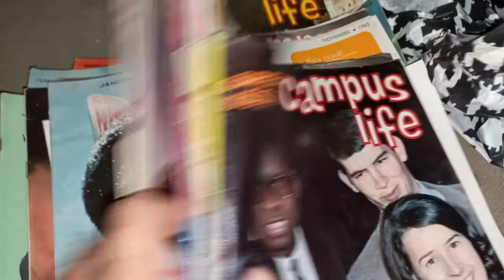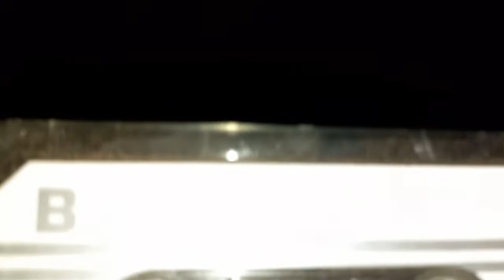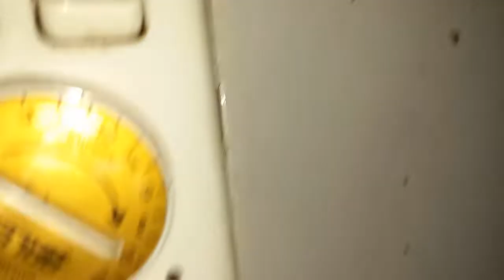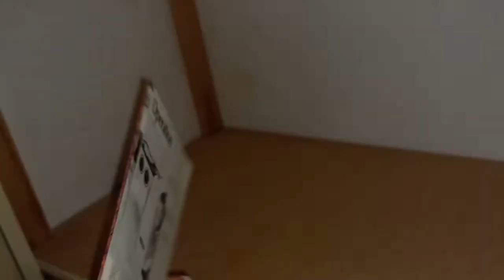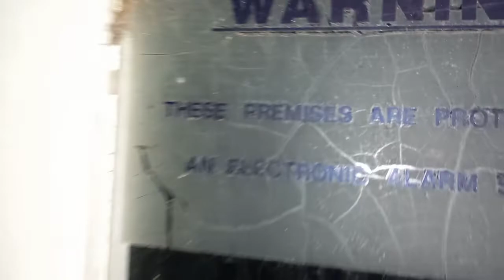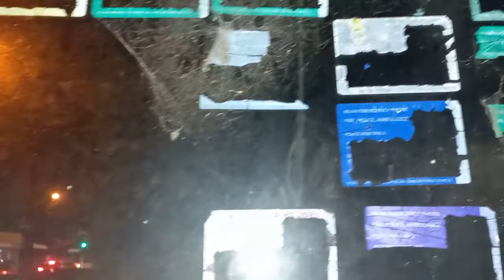UrbanEX Abandoned Shed 🏠 Aussies love their sheds, this deceased estate is no exception! RIP 🪦 Sheds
Night time explore!